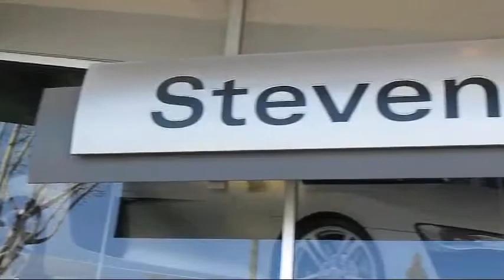2012 Honda Ridgeline Crew Cab RTS San Jose San Francisco Palo Alto Pleasanton Oakland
2012 Honda Ridgeline Crew Cab RTS Stock Number: 30171A Vin:5FPYK1F45CB458255.

3350 Stevens Creek Blvd.